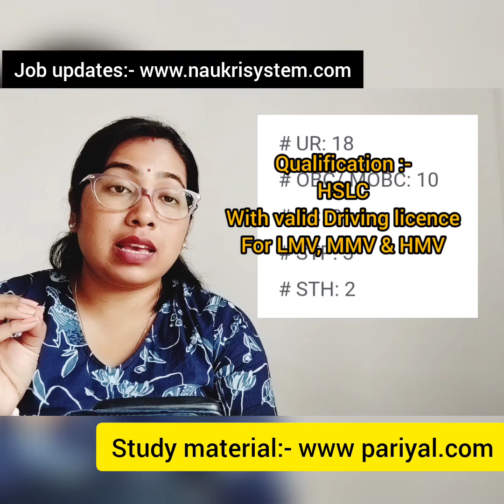2741 Vacancy in Forest Department Recruitment 2023 | Sharma Sir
2741 Vacancy in Forest Department Recruitment 2023 | Sharma Sir

Book your seat for the online class:
Quantitative Aptitude: Rs 1000 for 3 months (3 days a week)
Reasoning: Rs 1000 for 3 months (3 days a week)
English: Rs 1000 for 3 months (3 days a week)
All in one package: Rs 2500 (6 days a week)

Thanks

Get your dream job as soon as possible.